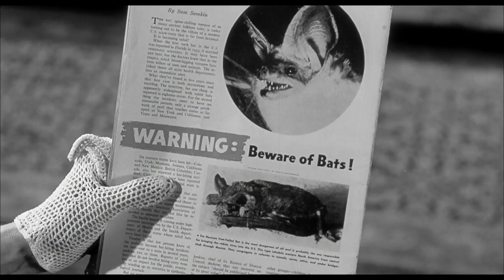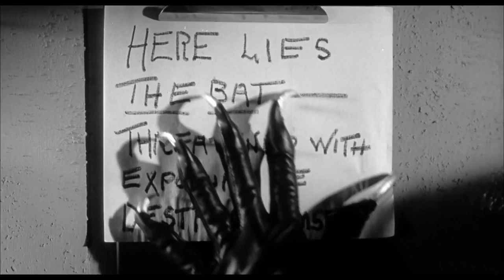The Bat 1959 Full Movie Vincent Price, Agnes Moorehead, Gavin Gordon, John Sutton, Lenita Lane